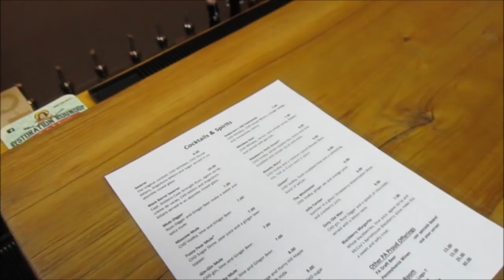The Dumb Bunny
So is this drink from The Cart/Horse Distillery any good & how much was it?
It's like a white Russian inside a hollow Easter bunny.